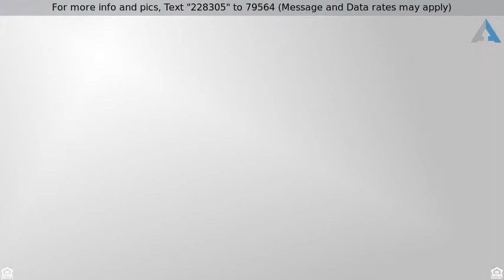Priced at $179,999 - 4578 Bangor Ave, West Palm Beach, FL 33463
Lovely Newly Renovated 1 Story Villa with Garage

Lovely newly renovated 2BR/2BA 1-story villa with split bedrooms & 1-car gar. Beautiful kitchen w/granite countertops (undermount sink) stainless appliances including the desirable French door refrigerator custom maple cabinets w/many features. Attractively updated bathrooms w/wooden cabinet. Striking tile throughout. The great room includes skylights for a bright and charming atmosphere. There is also a spacious screened patio private fenced backyard. Every attention to detail has been taken to keep this home in pristine condition...shows like a model. Association amenities include heated Olympic pool; tennis courts; gym game rooms at rec center; pets permitted. This quiet neighborhood is convenient to airport, highways, shopping, and beaches.